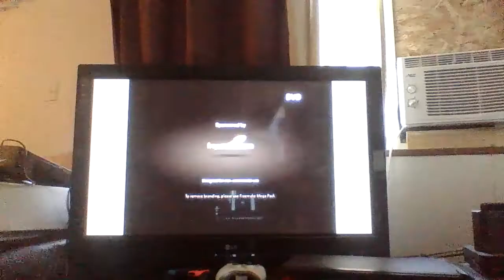Opening to Baby Beethoven: Gym Demo 2015 DVD